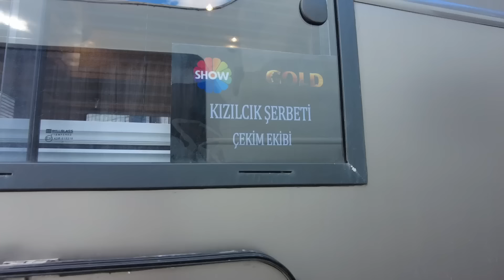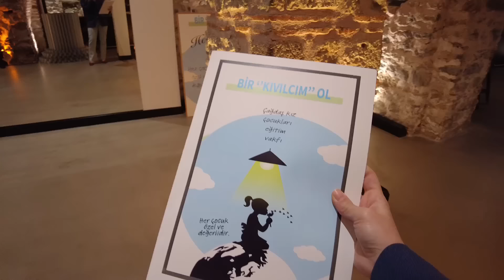KIZILCIK ŞERBETİ SETİNE GİTTİM🥳| BENİMLE BİR GÜN🤍